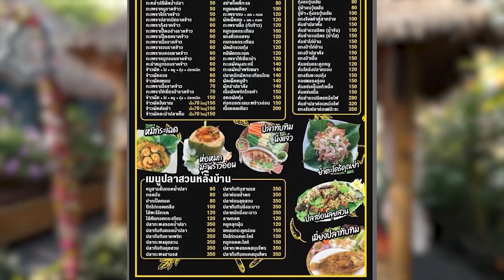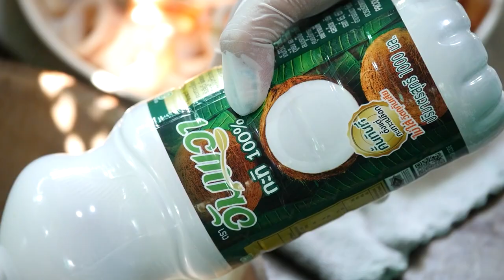อาจารย์ยิ่งศักดิ์ คุกกิ้งกูรู Ep.345 (1/3) “ห่อหมกทะเลมะพร้าวอ่อน” และ “เส้นใหญ่ผัดขี้เมาปลาหมึก”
▲Line @yingsakfood